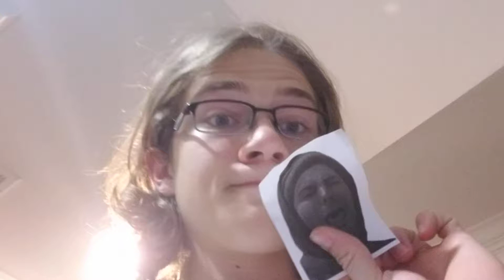eating a pic of h3h3 till he notices me day 34